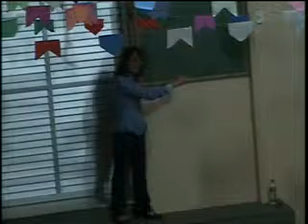Estudo terça-feira 01.07.2014 e Coral Vinha de Luz